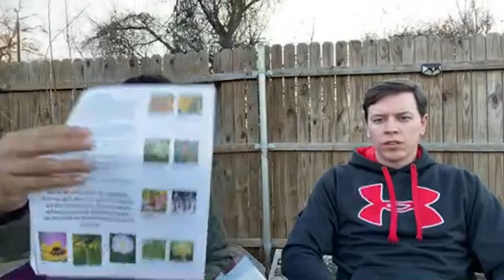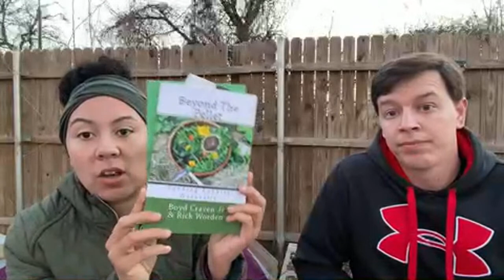Let’s talk NATIVES & POLLINATORS LIVE!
Come and join us as we sit and talk about what’s going on with us.